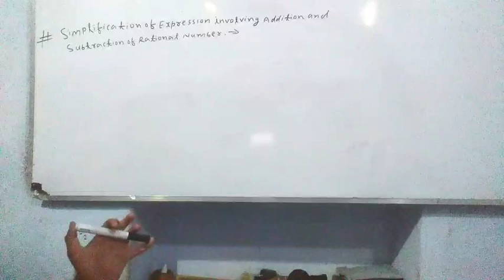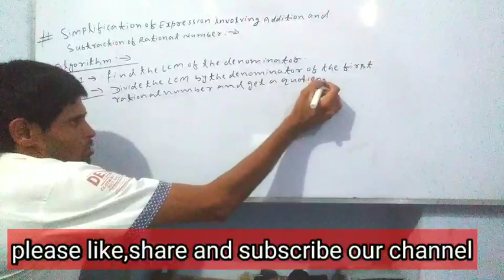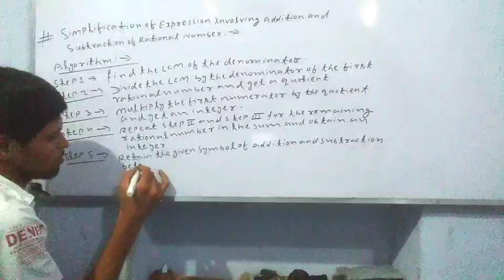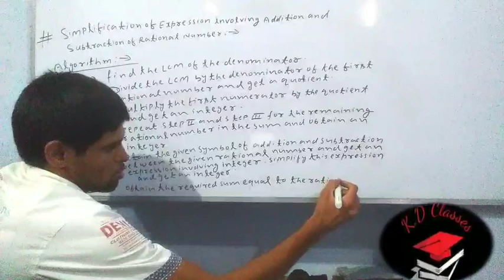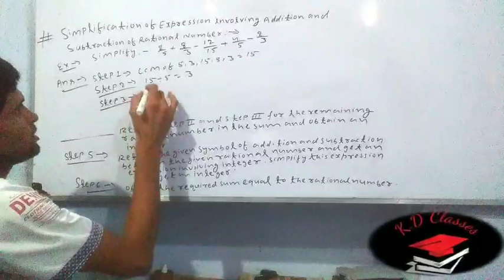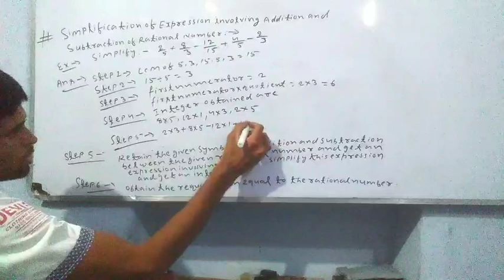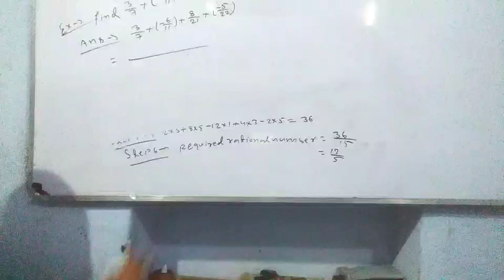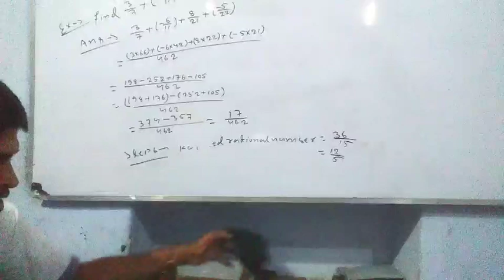Rational Number|Class8 th|Lecture:-5|By Neeraj Sir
I am Niraj kumar. About this Video :-                                                                                                                                                   Student humare iss youtube channel pe cbse math class 8 th ka rational number se related topic ke bare mei details mei discuss kiya hu. iss lecture ko last tak jarur padhiyega.rational number,type of rational number, properties of addition, subtraction,multiplication, division, representation ,find rational number between two rational number ka complete notes and isse related problem solve kiya hai thaki aapo samajhane mei koi samasaye nahi ho.agar pasand aaya toh iss channel ko like aur subscribe karna matt bhuliyega aur apne dosto ko bhi share kardijiyega.                            Thank you so much